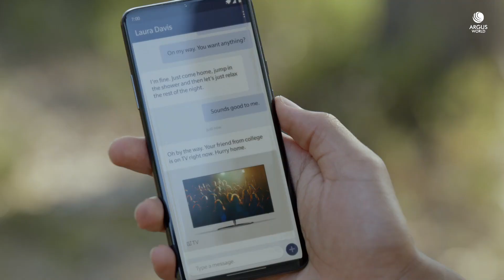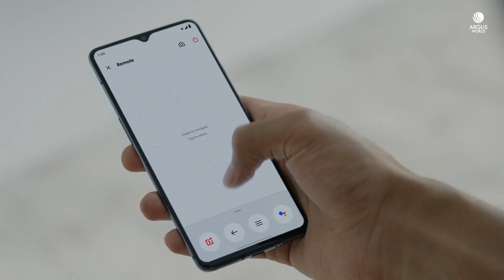Oneplus TV Trailer Introduction Official Video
Oneplus TV Official Trailer Intoduction. Oneplus TV Imagination & Intelligence Promotion Video.